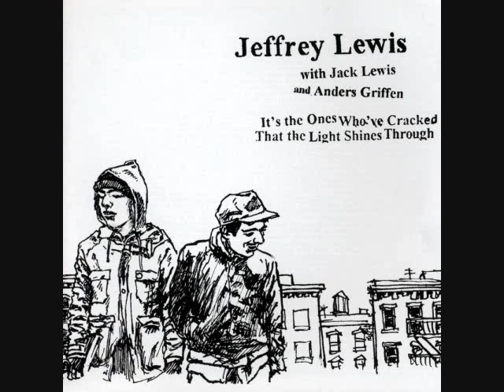Song of the Day 12-5-09: Back When I Was 4 by Jeffrey Lewis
You'll be happy to know I survived finals. With fairly decent grades, if I do say so myself.
From the album... Whatever. You can read.